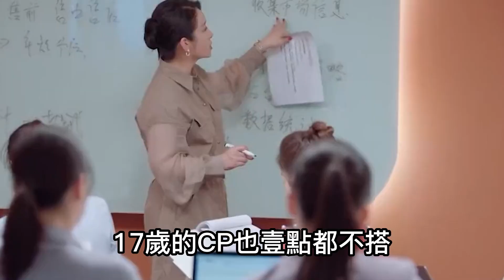秦海璐與小17歲男星拍親密戲！片場主動偷吻，對方一臉羞澀仰頭笑，將多年吻技經驗傾囊相授？